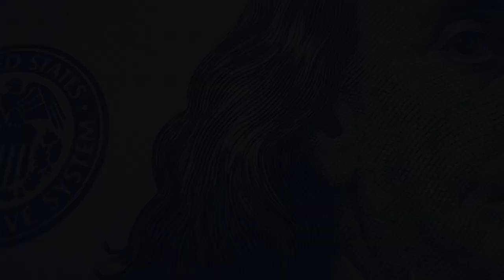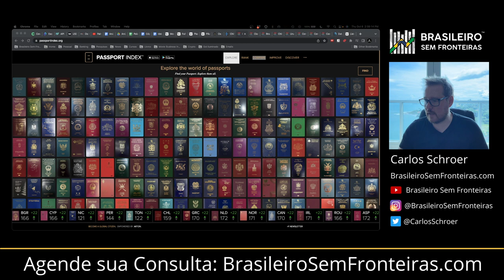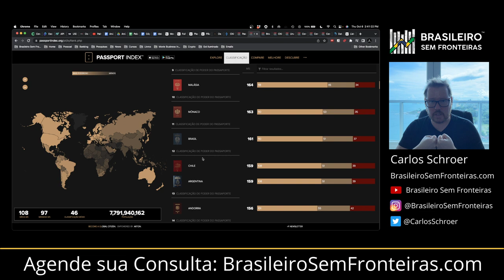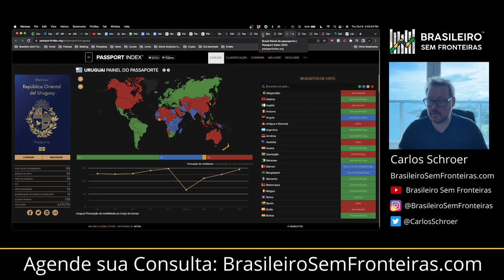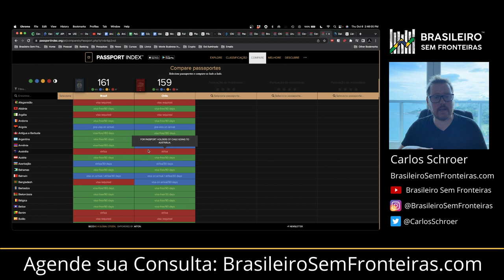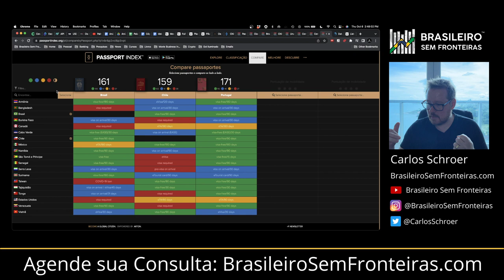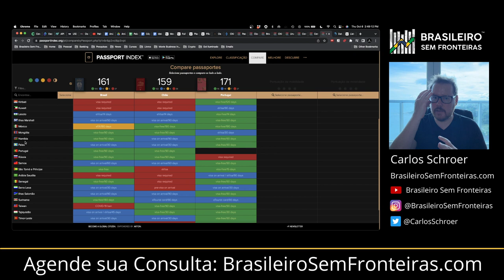Você conhece a competição dos melhores passaportes do mundo?